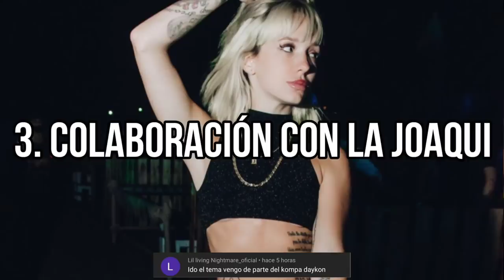¡L-GANTE CUENTA TODO! - CUMBIA 420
✅ L-GANTE EL LÍDER DE LA CUMBIA420 CUENTA TODO SOBRE ZARAMAY BIZARRAP DUKI ECKO Y SUS PRÓXIMOS FEATS

0:00 Inicio
0:46 L-Gante - Cumbia 420
1:40 Próximas colaboracion de L-Gante
2:11 Rafa entrevisto a L-Gante
2:33 1. ¿Que es Cumbia 420?
3:22 2. L-Gante Ft Dillom
4:44 3. L-Gante Ft La Joaqui
5:56 4. ¿L- Gante tiene problemas con Zaramay?
9:28 5. ¿Se viene la Bzrp session de L-Gante?